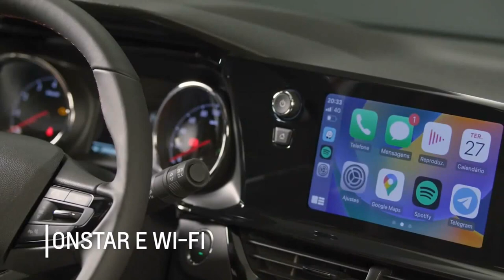Nova Montana RS 2024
Nova Montana 2024